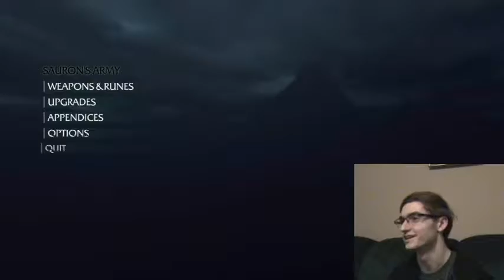BANISHED FROM DEATH | Shadow of Mordor Part 1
This game is just so incredibly awesome